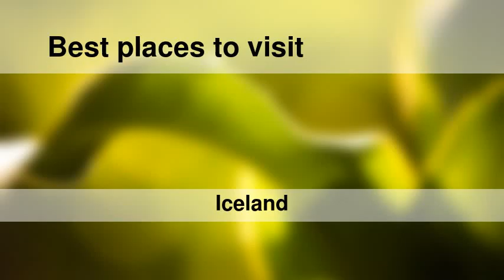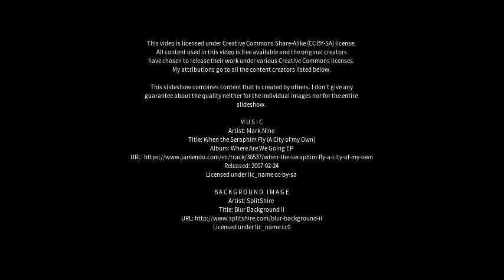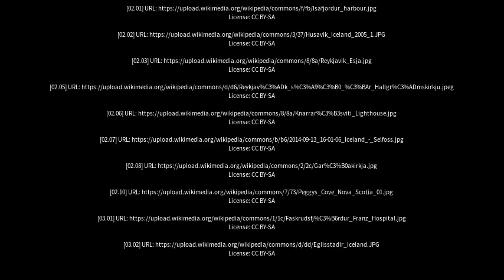Best places to visit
Best places to visit - Stokkseyri (Iceland) Best places to visit - Slideshows from all over the world - City trips, nature pictures, etc.